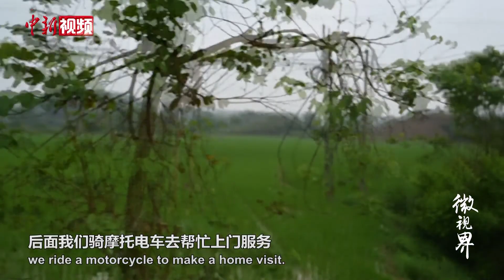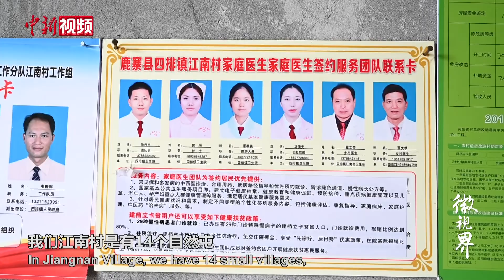一家父子三村医 父子三人接力行医52年 骑坏20多辆车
52年、20辆车、10万人次，这几个数字串起了广西柳州覃文荣和父亲、弟弟三人在村医岗位上的历程。2003年，覃文荣辞去教师的工作，从父亲手中接过村医的接力棒。行医之路充满艰辛和危险，但他仍然风雨无阻，为村民雪中送炭。